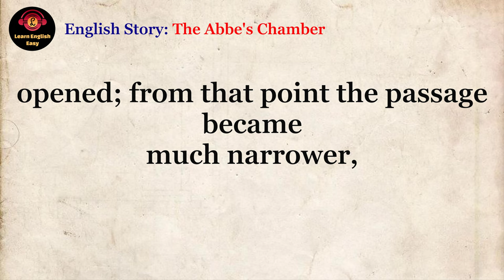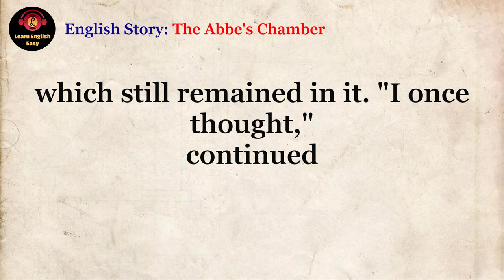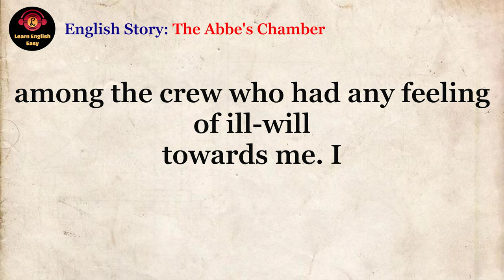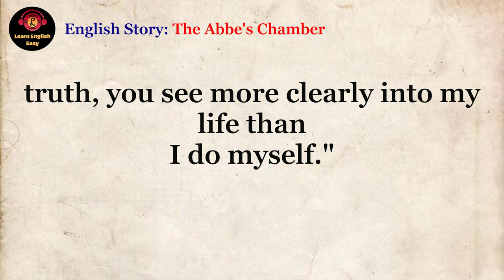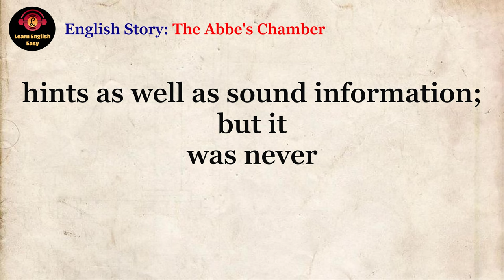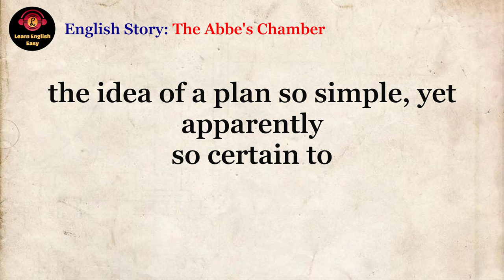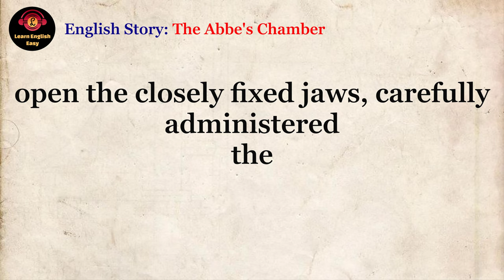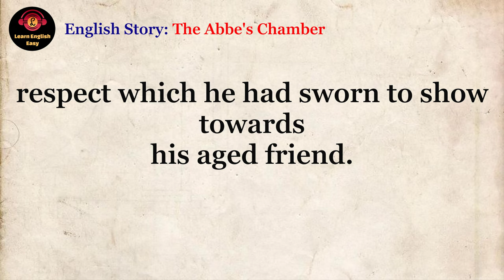Improve your English 🔥 The Abbe's Chamber | Level 3 | English #16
The Abbe's Chamber by Alexandre Dumas

🔰 The Abbe's Chamber story. After having passed with tolerable ease through the subterranean passage, which, however, did not admit of their holding themselves erect, the two friends reached the further end of the corridor, into which the abbe's cell opened; from that point the passage became much narrower, and barely permitted one to creep through on hands and knees.